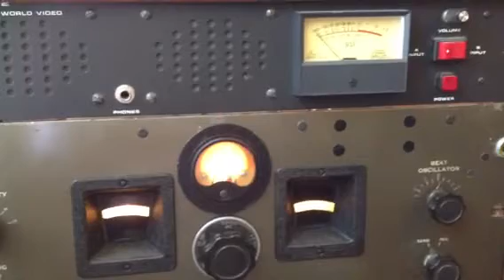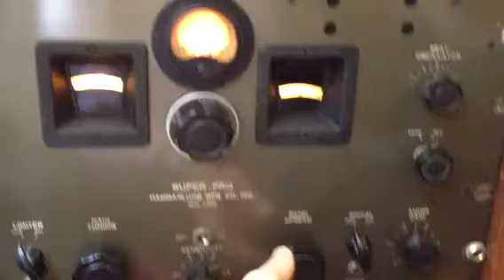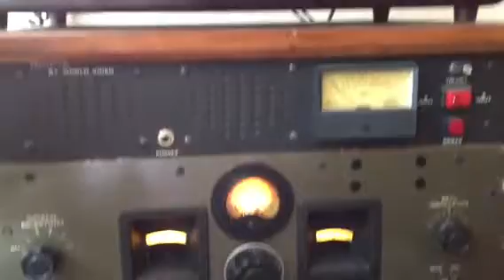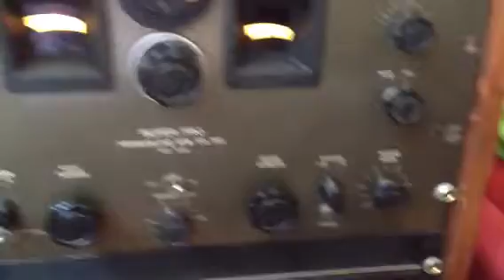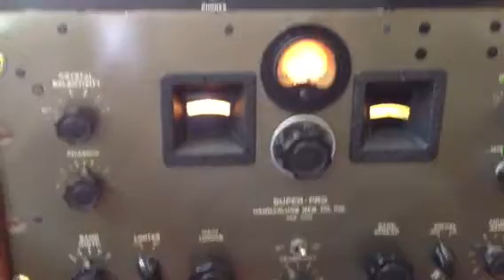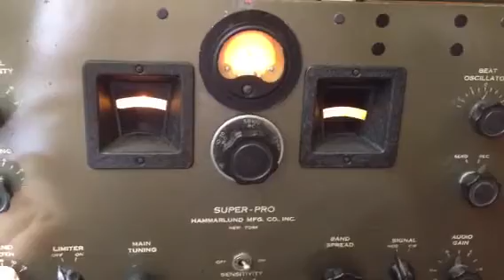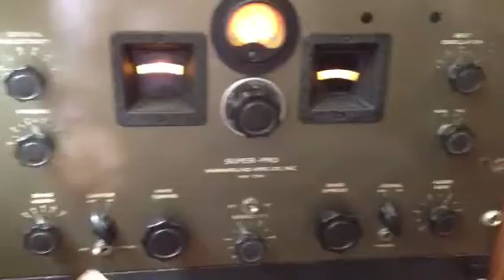Qso domenicale 7195